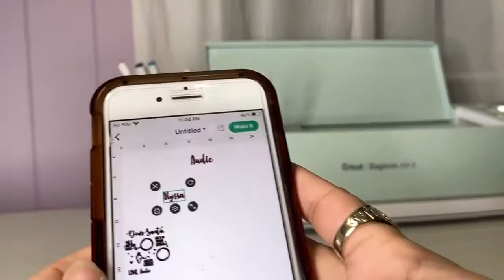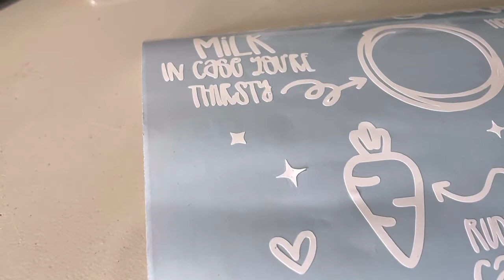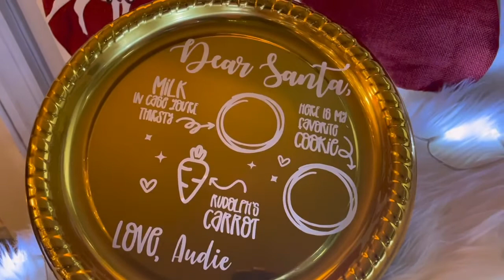How to customize Santa Plate and Christmas Stockings